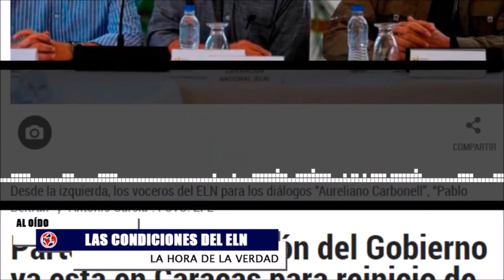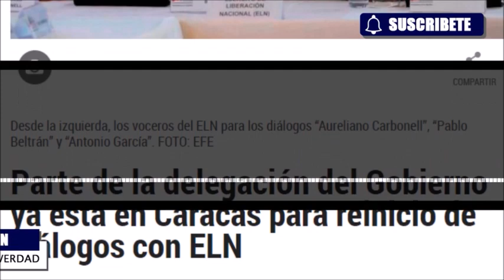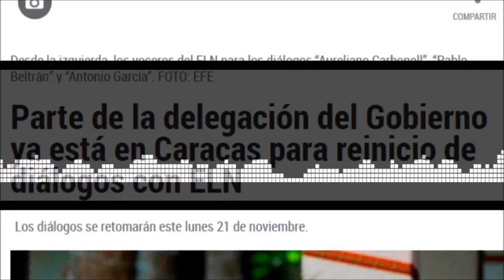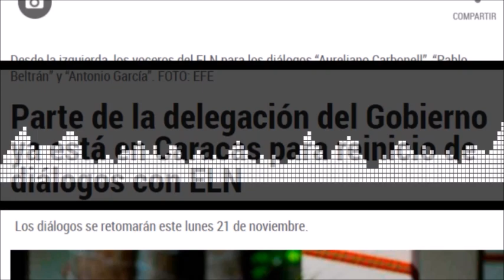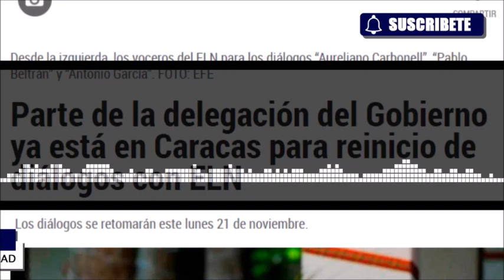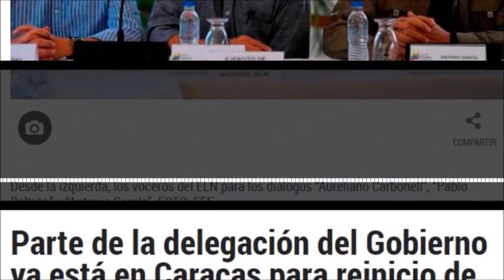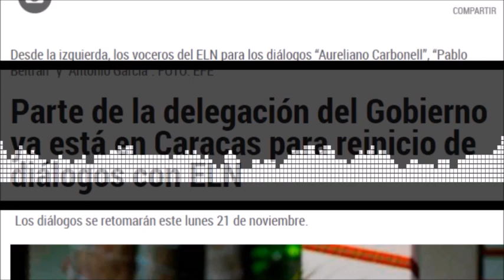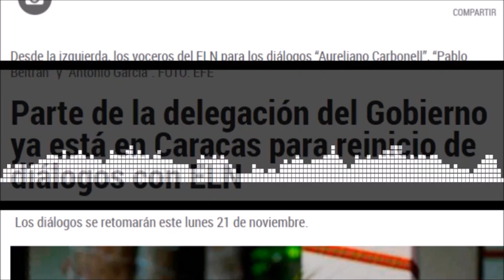⚠️ ALERTA SOBRE LAS PRIMERAS CONDICIONES DEL ELN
Este lunes 21 de noviembre se reinician los diálogos de paz entre el Gobierno y el Ejército de Liberación Nacional, ELN, en Caracas, Venezuela. Aunque no se conoce cómo estarán conformadas ambas delegaciones en su totalidad, ya varios integrantes de la posible mesa que representará al Gobierno viajaron al vecino país: el alto comisionado para la paz, Danilo Rueda; el presidente de Fedegán y representante de la oposición, José Félix Lafaurie; el exmilitante del M-19 Otty Patiño –quien será el jefe negociador–; y el senador Iván Cepeda.